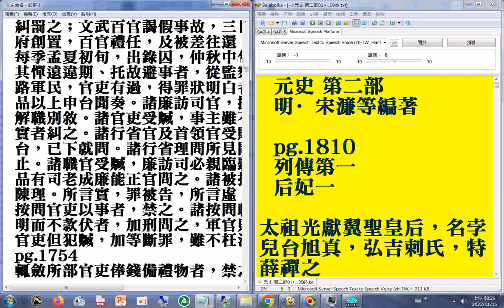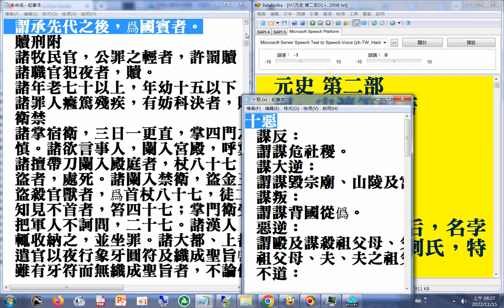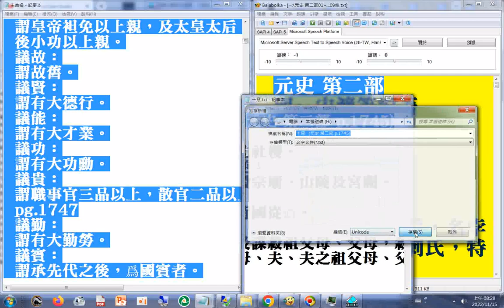十惡 ( 元史 第二部 p.1745)